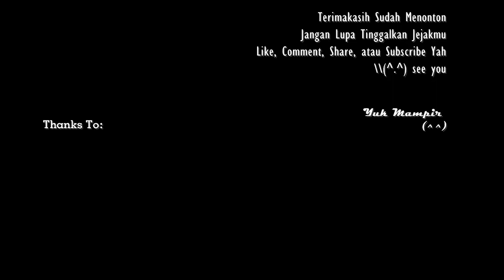Heikousen-Sayuko (Kuzu no Honkai OST) [COVER BAHASA]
Hallo hai! Aku kembalii dengan membawa lagu cover baru, yang akan membawa telingamu bedarah (≧∇≦)/ wkwkwkwk
Ya sudahlah dari pada mendengarkan curhatan gak jelas silahkan yang masih kuat mendengarkan Ｏ(≧∇≦)Ｏ

Ohya jangan lupa mampir Yukk sama yang aslinya baguus banget

Dan yang cari Instrumennya silahkan ( ´ ▽ ` )ﾉ

DAN INGAT!!!
SAYA TIDAK BERTANGGUNG JAWA ATAS APA YANG AKAN TERJADI SETELAH KALIAN MENDENGARKAN LAGU INI  “ψ(｀∇´)ψ

Lirik 🎼🎼

MARILAH KITA PERGI JAUH
DARI TATA SURYA INI
SEHINGGA BAYANGAN
KITA MEMBENTUK
GARIS PARAREL DAN..
MENYATU

TANPA KEBERANIAN
HANYA BISA MENYALAHKAN
SEMUA YANG TLAH TERJADI
WALAU BERULANG KALI
MASIH SAJA TELAK
 UNTUK MENGUNGKAPKANNYA
BERHARAP TAK AKAN SALING
MENGHANCURKAN
TERUS MENGULANG
HARI YANG SAMA LAGI
HANYA TERUS MENCARI
DENGAN HARAPAN YANG
HANYA NESTAPA